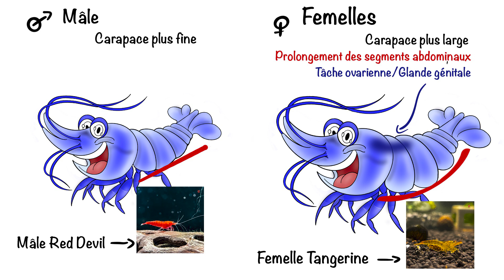Différencier mâle et femelle crevette : LA CLE pour booster ses reproductions !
Différencier mâle et femelle crevette : LA CLE pour booster ses reproductions !? Il peut être compliqué de faire la différence entre mâle et femelle, parfois l'absence d'une crevette de sexe opposé peut freiner les reproductions... Dans cette vidéo je t'explique donc comment différencier le mâle de la femelle chez nos crevettes.
- Sommaire -

0:00 • Introduction
0:53 • Rappel anatomique
1:09 • Les signes à observer
1:59 • Différence Caridina et Neocaridina
2:59 • Quand déterminer le sexe ?
4:33 • Les signes en image !
5:54 • Pour le plaisir des yeux
7:56 • Conclusion
Liens utiles :

Retrouvez-moi sur :

Musique proposée par La Musique Libre